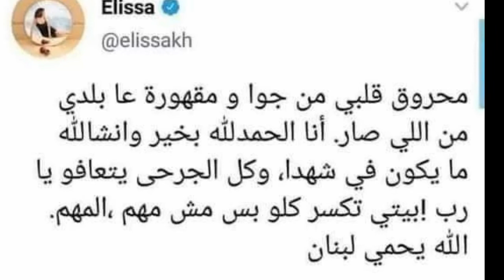منزل_اليسا_ببيروت قبل و بعد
منزل اليسا قبل وبعد منزل اليسا ببيرور